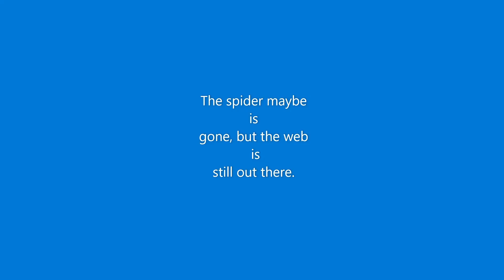Tuck Talk #37: The Value of the Dollar, Today and Tomorrow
Gary Tucker offers a visual representation of the present state and future of the dollar.  He bases his conclusions on an in-depth study of Keynesian economics, including:  John Maynard Keynes' book " The General Theory of Employment, Interest and Money", and Keynes' idea that, especially during recessions, economic output is strongly influenced by aggregate demand (total spending in the economy).

Gary's visual conclusion notes that in the Keynesian view, aggregate demand does not necessarily equal the productive capacity of the economy, but instead is influenced by a host of other factors, and sometimes behaves erratically, affecting production, employment, and inflation.